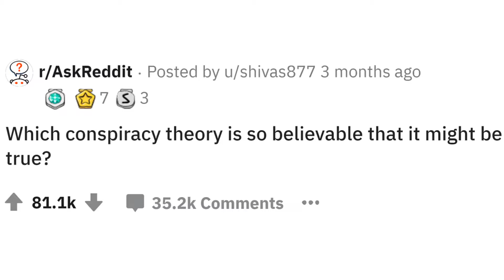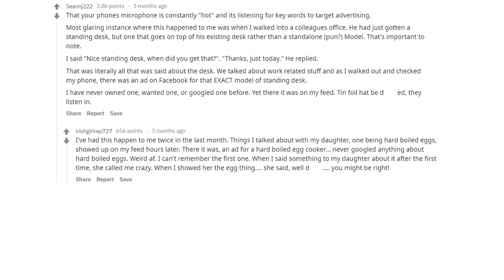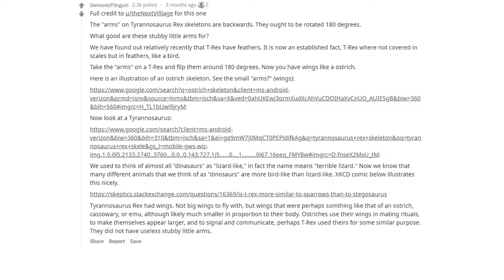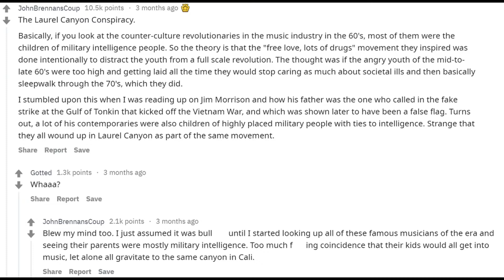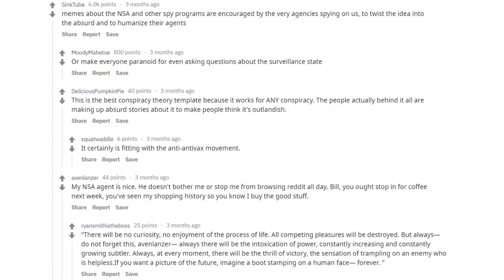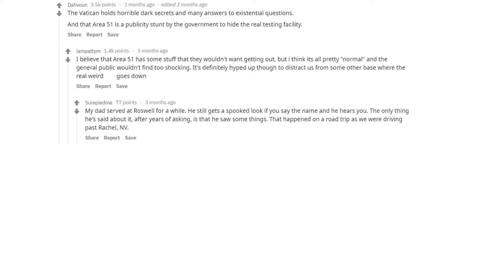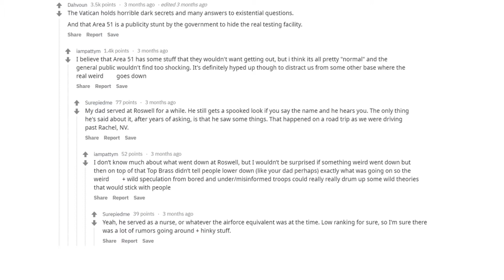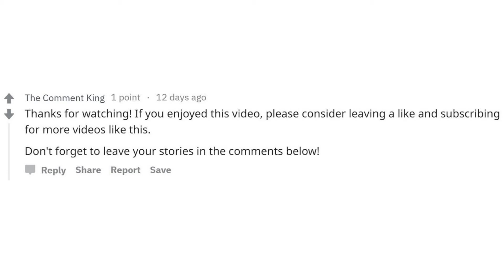The SCARIEST CONSPIRACY THEORIES That Just Might Be TRUE (r/AskReddit)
In this video, r/AskReddit answers the question:
Which conspiracy theory is so believable that it might be true?

Make sure you leave your stories down in the comments!

Who is The Comment King?

Do you like TZReddit, Dankify, Just Ask Reddit, BrainyDude, ToadFilms, Reddit and Chill, Reddify, Pirate X, Comment Awards, Cowbelly,  and RSlash? Then you'll love this channel.
The Comment King posts new Reddit videos every 2 days!